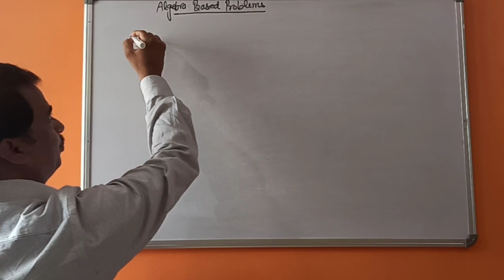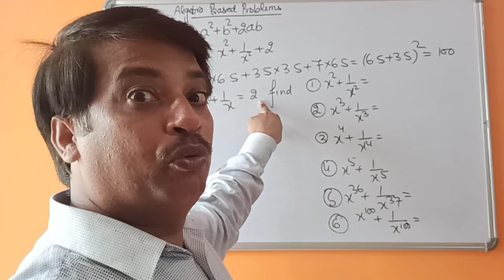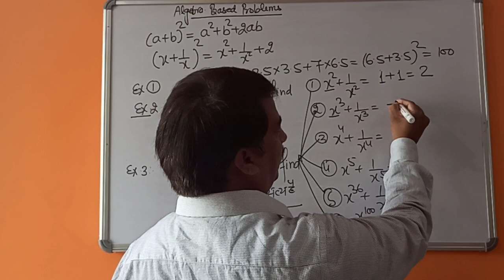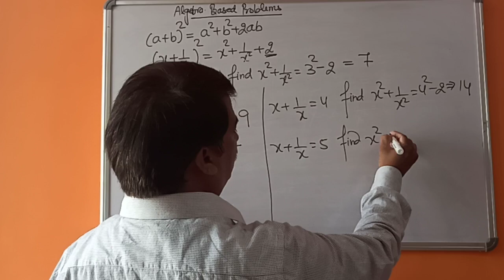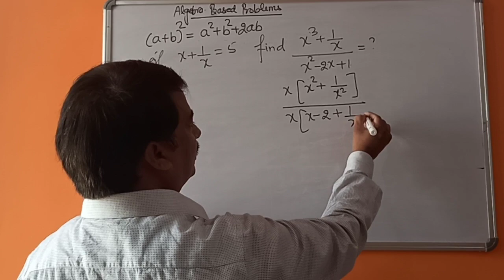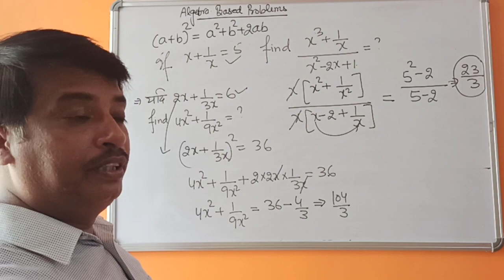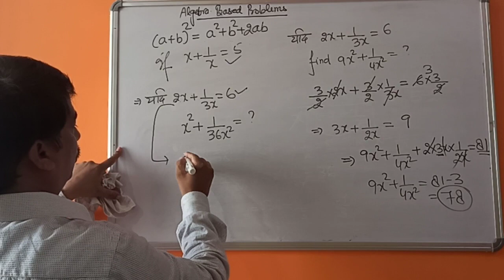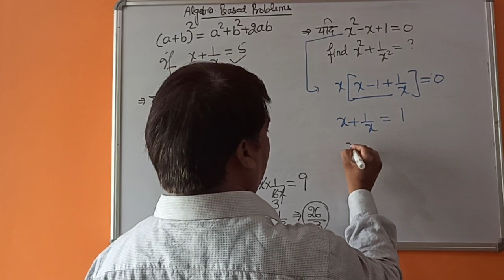Algebra Based Questions